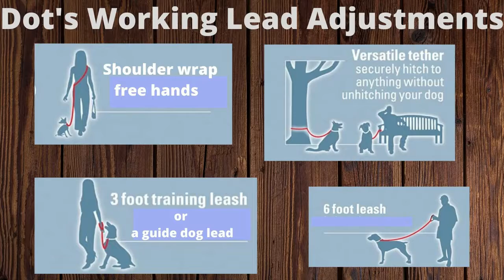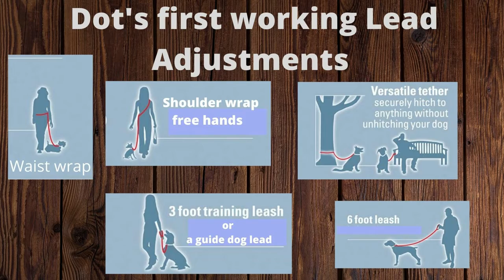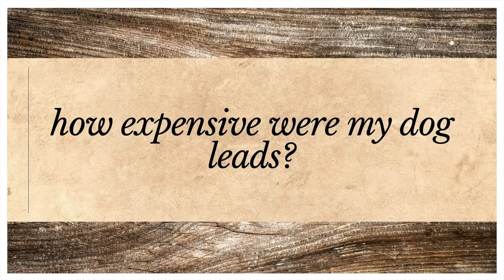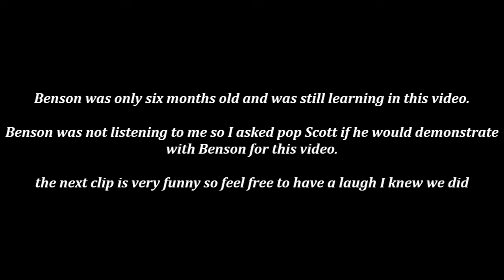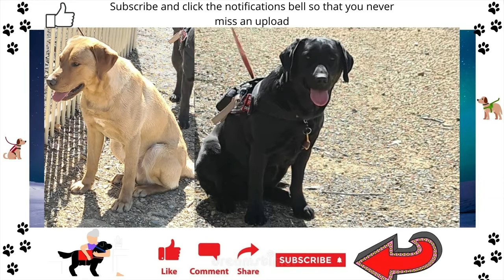Service Dog Lead Review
Having Dot as my new Service Dog has brought on a few challenges in finding the right gear for us

 The two leads I’m showing you today is Dot’s old working lead vs her new working lead

The new lead was made by a family friend in Longford, who makes lovely affordable leather leads, which only improve with age and become more comfortable to use as the leather ages

Hoping to help new Service Dog handlers who are starting out to find their suitable gear